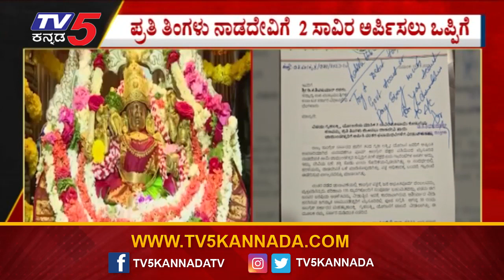ಗೃಹಲಕ್ಷ್ಮಿ ಯ 2000 ಪ್ರತಿ ತಿಂಗಳೂ ಚಾಮುಂಡೇಶ್ವರಿಗೆ ನೀಡಿ..! | Dineh Gooli Gowda | Tv5 Kannada